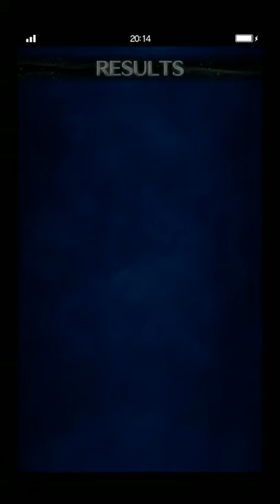[FFBE] Explosion of Needles - Woah!!! Without Tanker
Woah...!!! I can't describe how happy I am when clearing Explosion of Needles without tanker.

I thank you so much for supporting me as always. I'm so happy when we can share each other.